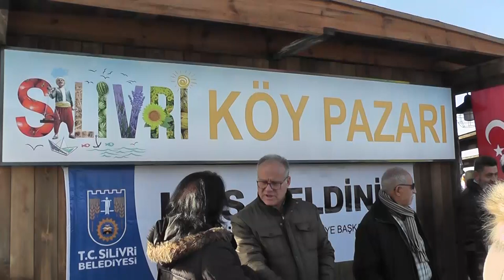Silivri'de, Köy Pazarı hizmete girdi